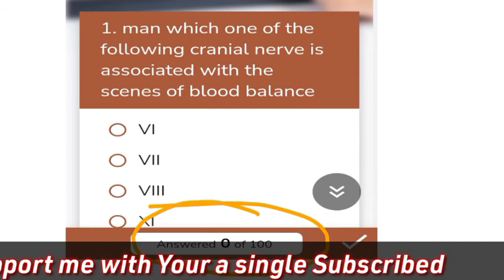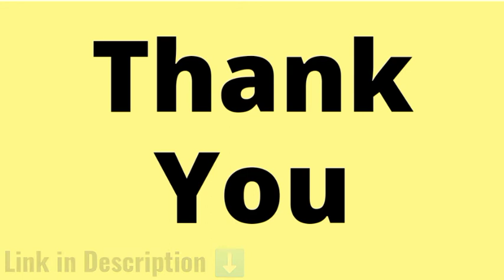MHT-CET 2022 , ||BIOLOGY MOCK TEST || 100 MCQ'S|| link in Description ⬇️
• MHT-CET 2022 BIOLOGY MOCK TEST LINK (100 MCQ'S /-)

• MHT-CET 2022 FREE CRASH COURSE ALL VIDEO LECTURES IN A SINGLE PLAYLIST

8 Respiration and Circulation

4 molecular basis of inheritance

Class 11th Biology Full chapter's series... Visit NOW.

hapter 1 Living world

chapter 2 systematics of living organisms